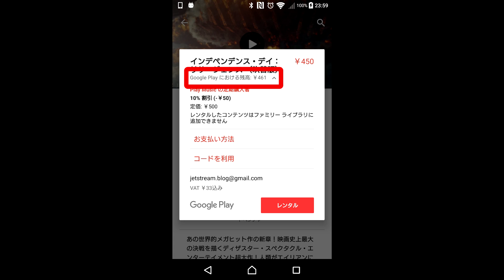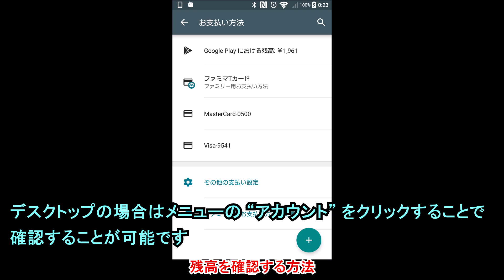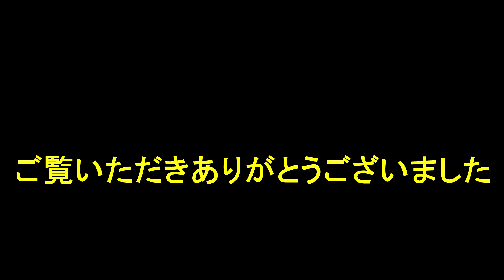「Google Play ギフトカード」を Google アカウントの残高にチャージする方法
【今回の内容】
今回は、「Google Play ギフトカード」を Google アカウントの残高にチャージする方法をご紹介しています。